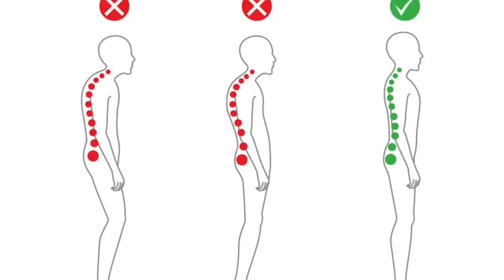CAMISAS QUE DEBES TENER: TE HACEN ATRACTIVO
VESTIMOS DE PLAYERA LA MEORÍA DEL TIEMPO, ¿Y NOS VEMOS BIEN? DEPENDE, DE SI USAMOS ALAS ADECUADAS O NO, PUES HASTA PARA ELLAS HAY TIPOS Y UNAS TE HARÁN VER MÁS ATRACTIVO.

Visita nuestro sitio asociado de Amazon para productos de tu interés: